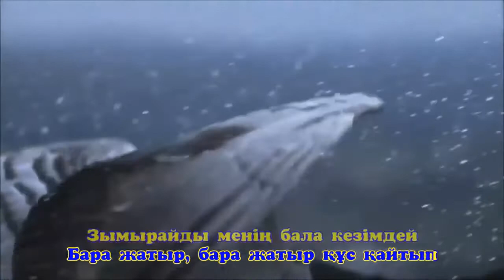Құстар қайтып барады (Орындаған Ермек_Қылышбек )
Құстар қайтып барады
Әні: Н. Тілендиев
Сөзі: Т. Молдағалиев

Жас өмірін, мәз өмірін қысқартып
Бара жатыр.ю бара жатыр құс қайтып
Зымырайды менің бала кезімдей
Бір жалт етіп өте шыққан, өте шыққан сезімдей

Қайырмасы:

Құстар, құстар сызылтып ән салады
Сол әнімен тербетеді далаңы
Ал адамдар күліп бастап өмірін
Кетерінде жылай да алмай, жылай да алмай қалады

Біздің жаққа бауыр басып кеткен бе?
Тамаша әнмен келіп еді көктемде
Өскен жерге сыймай кетіп барады
Өскен жерін қимай кетіп, қимай кетіп барады